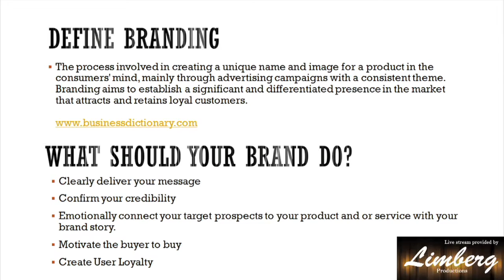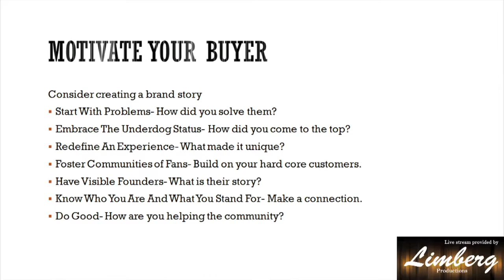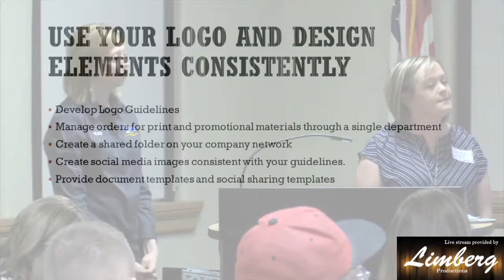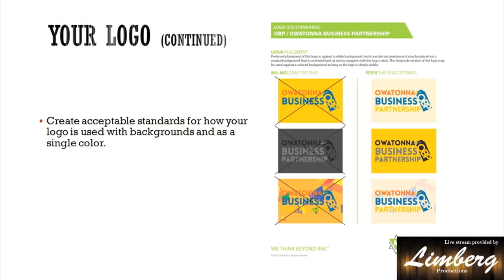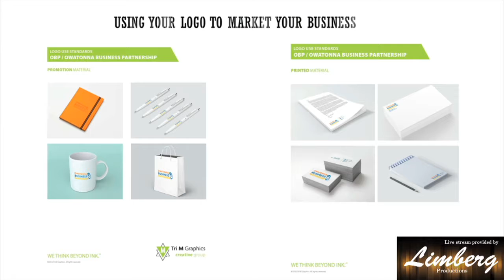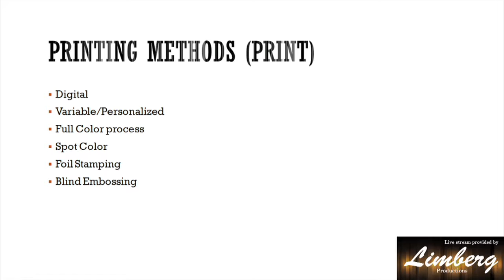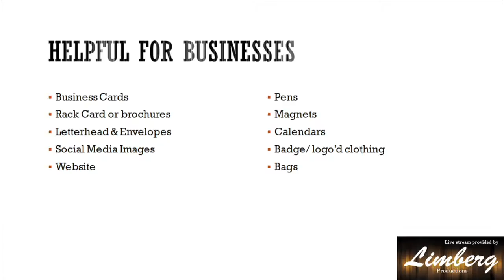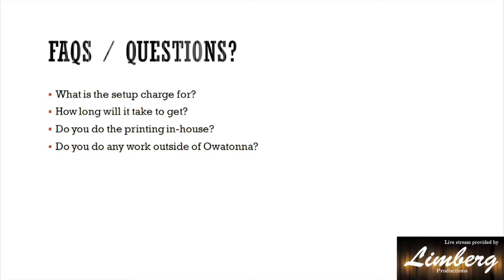Business Boot Camp April 2017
Watch as the Owatonna Chamber and sponsor United Prairie Bank host the April Business Boot Camp event where our topic was "Promoting & Branding Your Business". This event covered how to correctly brand and promote your business, explain all of the options available to us, and why these are successful and important marketing components for businesses to integrate into their marketing plan.